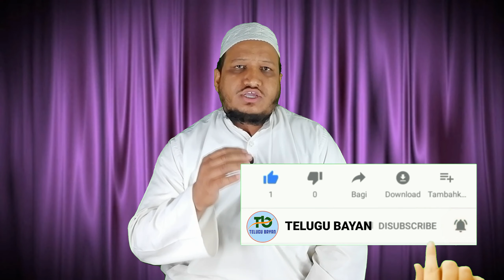సదఖా [దానం] చేసే విధానం | Qari Taufique Sahab | Telugu Bayan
సదఖా [దానం] చేసే విధానం.

Telugu Bayan